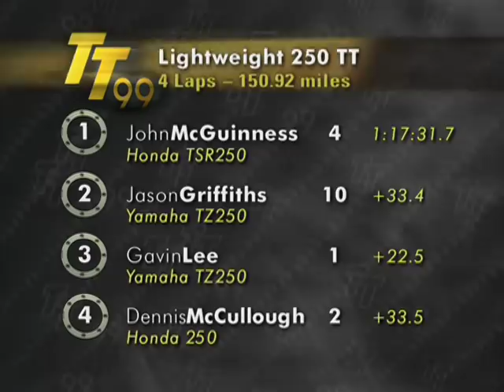John McGuinness - TT Win #1 - 1999 Lightweight 250cc Race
The Lightweight 250cc Isle of Man TT race gave John McGuinness a record-breaking first TT win on his 250 Vimto Honda, leading throughout the four laps. Jason Griffiths took second with Gavin Lee filling third spot.

Check out the John McGuinness playlist on our channel to see more awesome clips of the TT legend himself in action